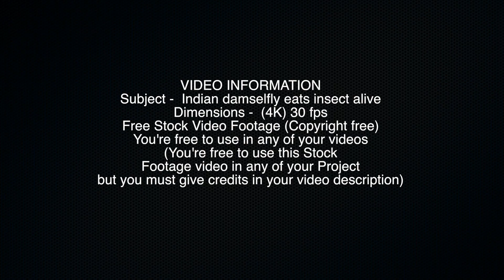Indian damselfly eats insect alive - Free Stock Video Footage Copyright free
VIDEO INFORMATION
Subject -  Indian damselfly eats insect alive
Dimensions -  (4K) 30 fps